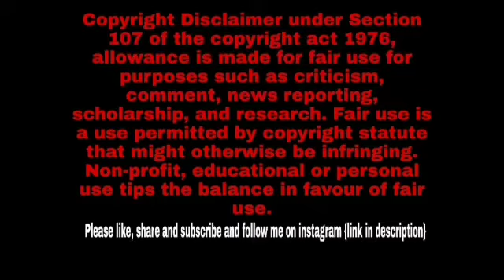Ek Dil Ek Jaan || Bass Boosted || Use Headphones || Mera Ishq Bhi Tu , Mera Pyaar Bhi tu